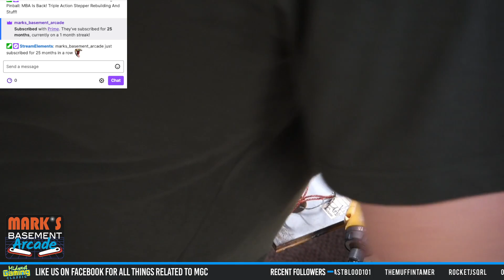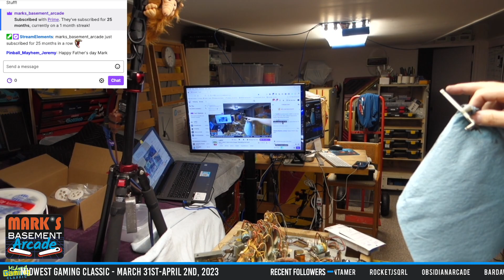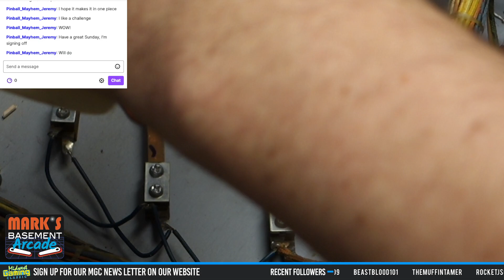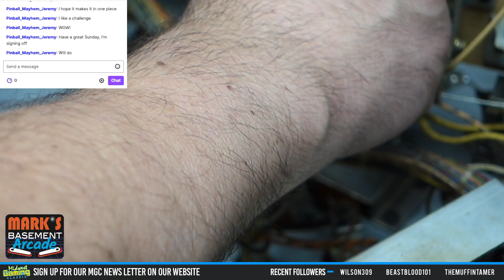1973 Williams Pinball Triple Action Stepper Rebuilding And? 6/18/23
Hey look down and read below there may be some interesting things to read!

I have an Amazon wish list. If you want to gift me something for the Basement here is a list of things I can use in the Basement.

Want some Swag to support Marks Basement Arcade? Everything goes back into the Arcade to make more content!

Like my videos? Rate me on This Week In Pinball.

All of my Videos I post are do at your own risk, I am not responsible for any errors or damage to your machine if you follow my videos since these older machines have been touched and hacked by so many people over the years.